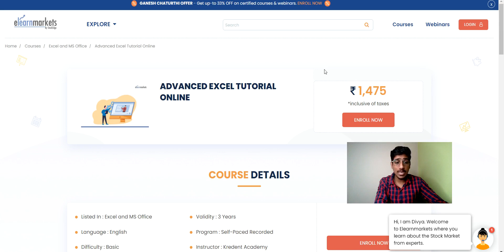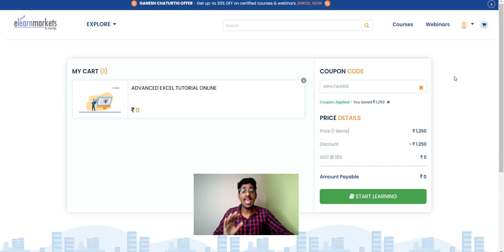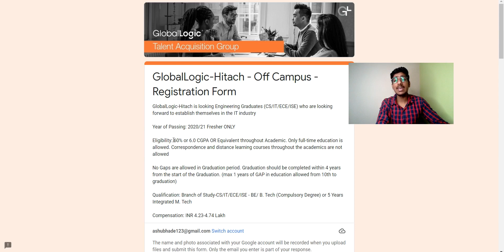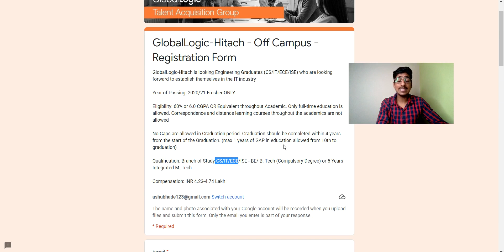GlobalLogic Recruitment 2021| Teradata Off Campus Drive| Freshers Hiring 2020/2021 Batch